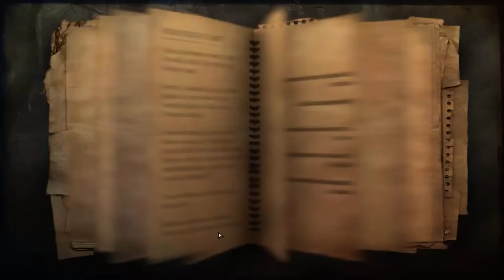Zagrajmy w Far Cry 2 odc.28 A to mnie zaskoczyli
Witajcie w kolejnym odcinku i jest to oczywiście już przedostatni odcinek z tej gry.Dziś zajmiemy się (według mnie)najtrudniejszą misją w całej grze.Jutro będzie ostatni odcinek i będą inne serie i Wiedźmin oczywiście.Będzie to seria główna Lords Of The Fallen oraz poboczna Far Cry 1 i tylko tyle będzie narazie serii.